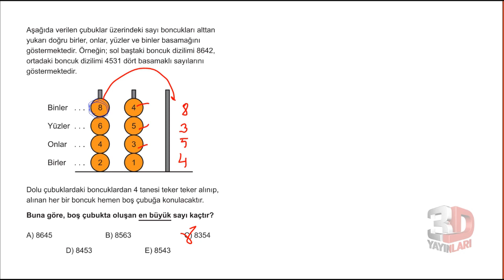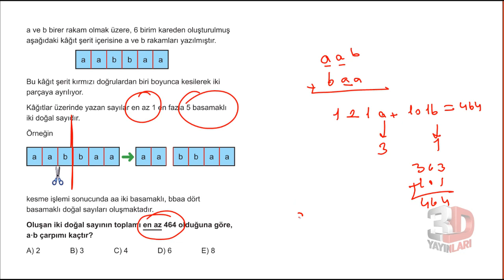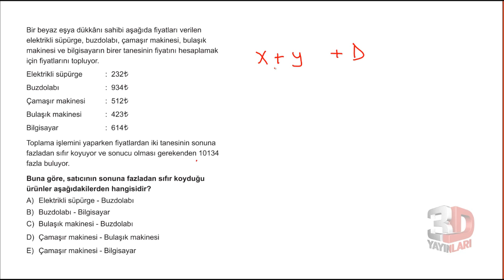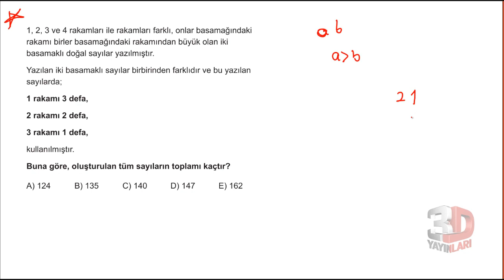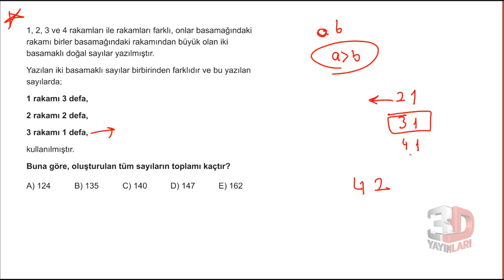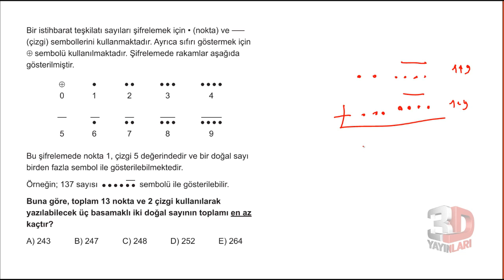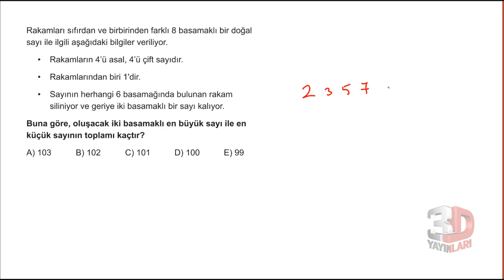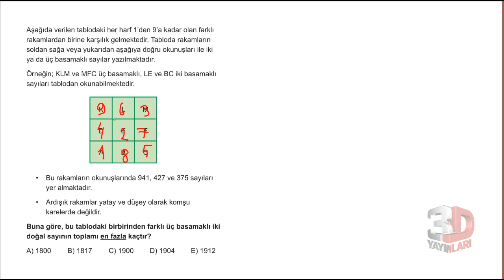3D TYT MATEMATİK BÖLÜM - 1 TEST - 13(sayı basamakları)